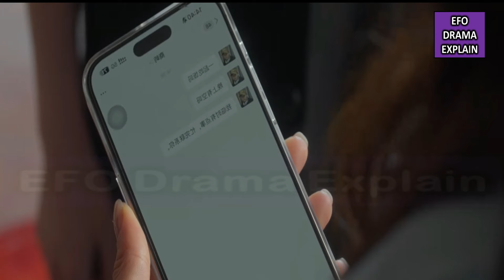Part 9 | Cheater Boy 💔 Wife's Revenge | The Fevengers (2024) Chinese Drama in Hindi Explanation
In this video, I will give an Hindi explanation of “The Fevengers (2024)” (Episode 18,19) which is a Chinese Thriller, Romance Drama.

(Cast)
Lei Se Lin as Wen Ruo Jun
Cavan Wen as Gu Yan Cheng
Yang Xue Er as Lin Jia Yi
Liu Zeng Yu as Shang Yu

lots of  ❤️

CREDITS:
Director:
Images Source: